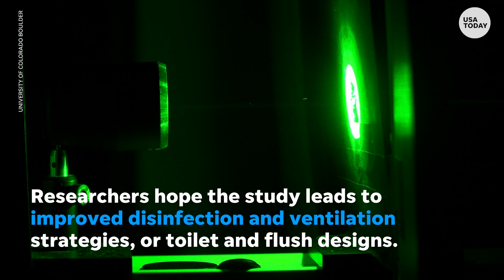Public toilet flushes send fecal matter higher than you might expect | USA TODAY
Engineers from the University of Colorado Boulder used laser lights to see just what happens when you flush a public toilet.

Stunning new video of bright green “toilet plume” particles highlight an invisible phenomenon that's easy to ignore, but might deserve more of your attention.

University of Colorado Boulder engineers studying the spread of fecal pathogens and health hazards associated with flushing pointed laser lights at a lid-less public restroom toilet, the same kind commonly seen in North American public restrooms, to illuminate rapid spreading tiny water droplets.

“We had expected these aerosol particles would just sort of float up, but they came out like a rocket,”  said Professor John Crimaldi, lead author on the study and head of the Ecological Fluid Dynamics Lab at CU Boulder. "Once you see these videos, you're never going to think about a toilet flush the same way again.”